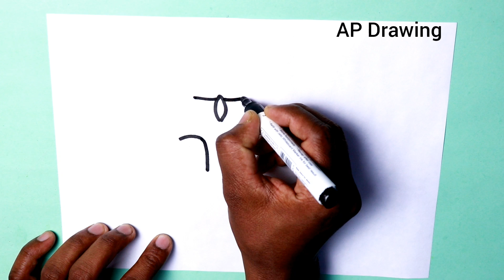How to draw Lord Shiva - Step by Step Easy Drawing doodle art on paper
today i am drawing learning How to draw Lord Shiva - Step by Step Easy Drawing doodle art on paper